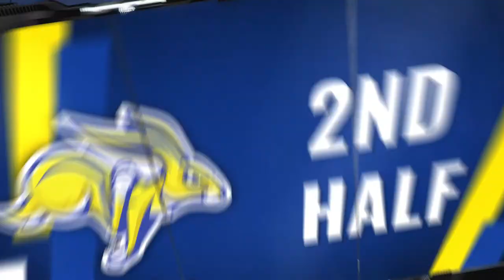Soccer Highlights vs Western Illinois (10.01.2021)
SDSU starts off Summit League play with a 2-0 shutout over Western Illinois.